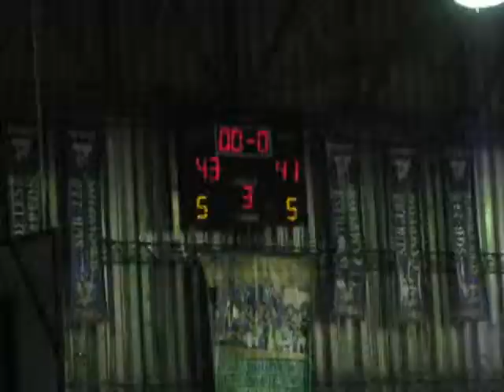2014 07 19 CACYP 59 vs Beccar 72